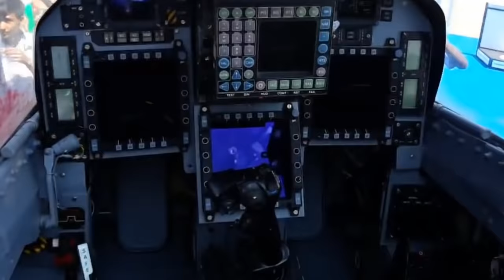LCA Tejas: Appreciation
This is a Tejas appreciation video